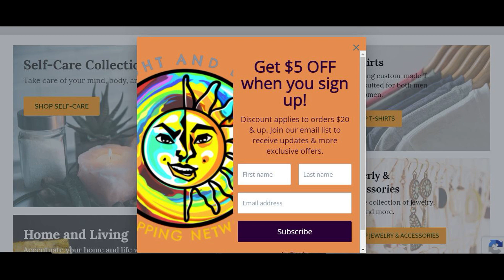Derrick "Jerkoff in Parking Lots" Jaxn, your PRESCRIPTION is ready!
Erotic Liberations

My Linktree!